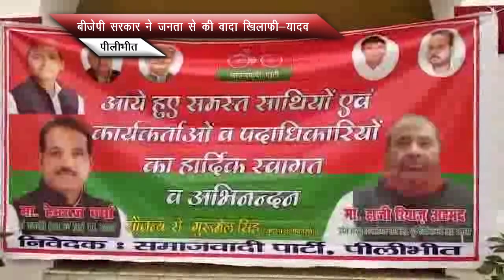Today News Bulletin 8 jan 2019